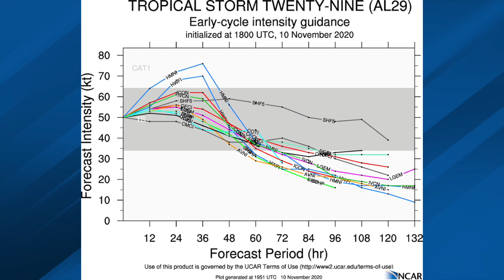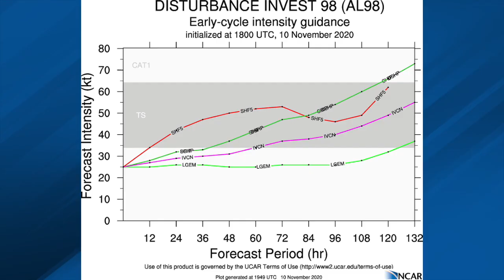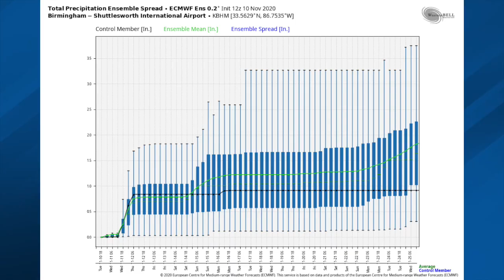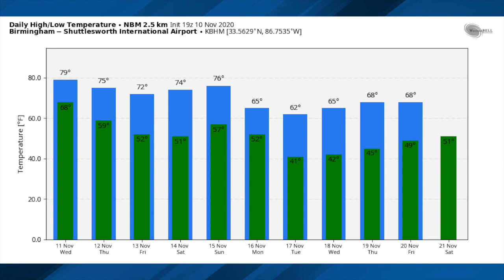November 10, 2020 Weather Xtreme Video - Afternoon Edition